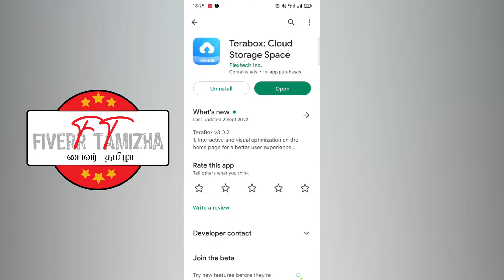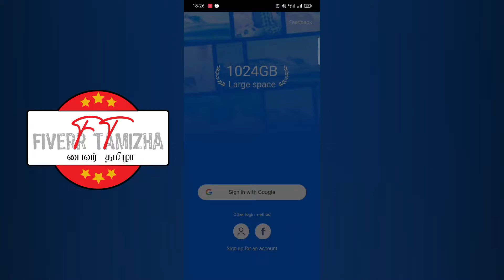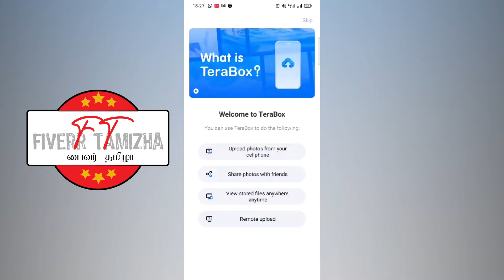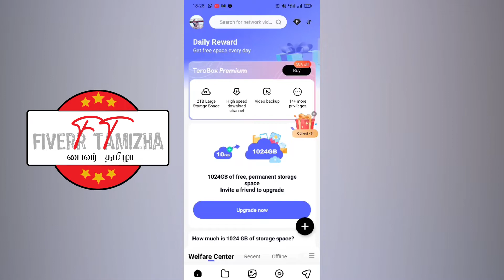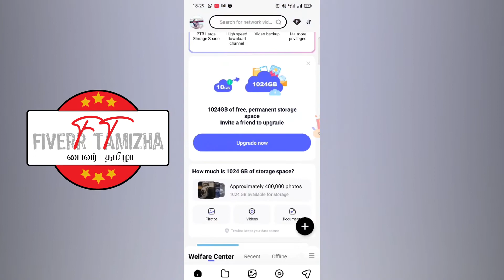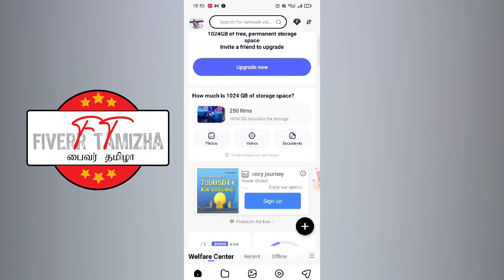🤔என்னது 1TB Free Cloud Storage ஆ ?????😱 | வாங்க பார்க்கலாம் 💥 | Fiverr Tamizha | Prinsan | Terabox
In this video 🤔என்னது 1TB Free Cloud Storage ஆ ?😱 | வாங்க பார்க்கலாம் 💥 - முழு விளக்கம் தமிழில் 💥 step by step explanation. @Fiverr Tamizha- பைவர் தமிழா

I hope this video will help you learning some new information and I wish you success!